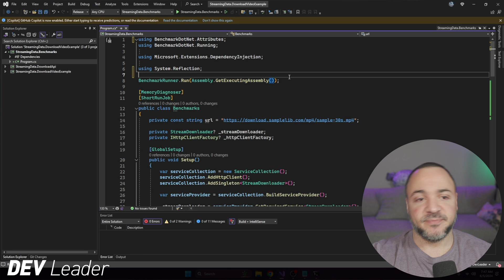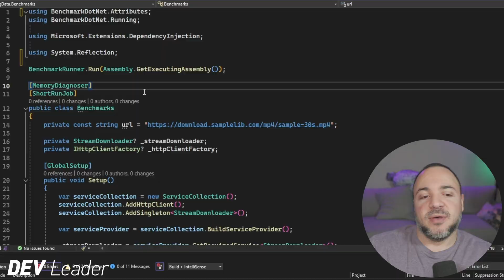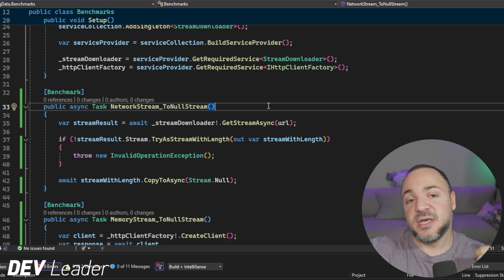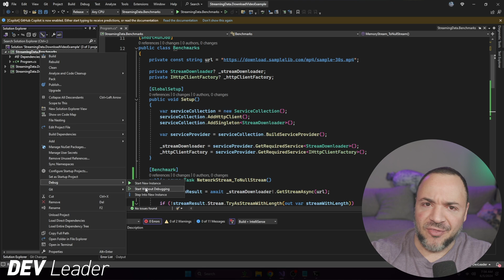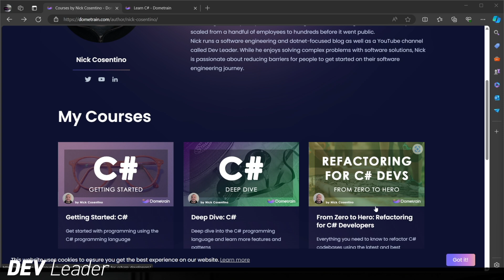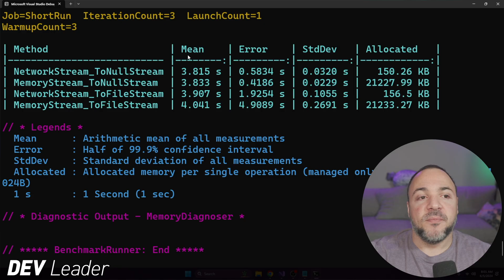ONLY 0.7% Of The Memory Allocations When Downloading In C#!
A 20MB file isn't all that big -- unless you're stuck with dial-up internet. Remember that? But what IS big is the difference in memory allocation that we can have when we use a couple of helpful tips when downloading files in C#.

The default mechanism using the HttpClient in C# means that we'll allocate the file to a memory stream. However, using the techniques from my previous videos on this topic we can scale that WAY back to less than 1% of the memory allocation to download the very same file.